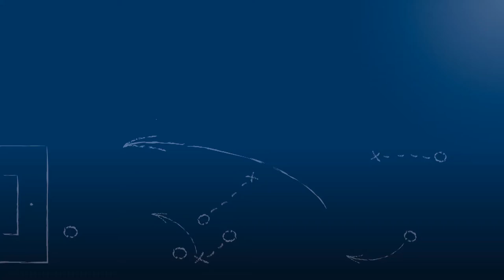Artur Montanhas - ATSV Mutschelbach - Andre-Schürrle-Cup 2017 - im FuPa.tv-Interview am 25.6.2017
Artur Montanhas, Vorsitzender Junioren des ATSV Mutschelbach sowie Vorsitzender ATSV Forum und Turnierleiter des André-Schürrle-Cups 2017, im FuPa.tv-Interview zum André-Schürrle-Cup am 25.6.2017. Zum insgesamt 14. Mal und zum 2. Mal unter der Schirmherrschaft des Fußball-Weltmeisters André Schürrle fand das große Süddeutsche U12-Turnier beim ATSV Mutschelbach statt.